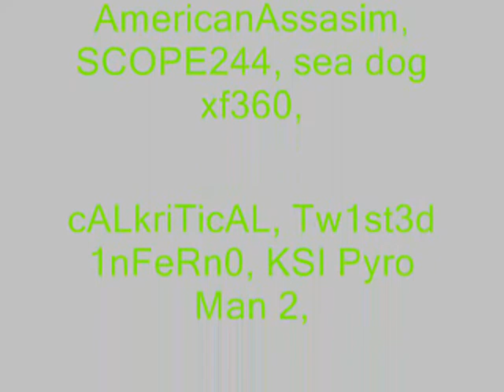Team Forges episode 34 "Robot"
made by ?